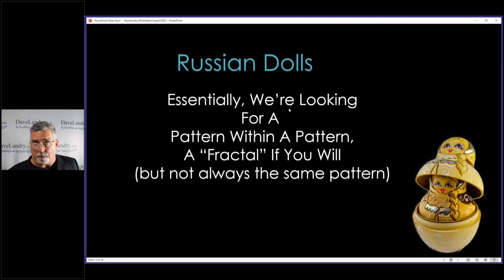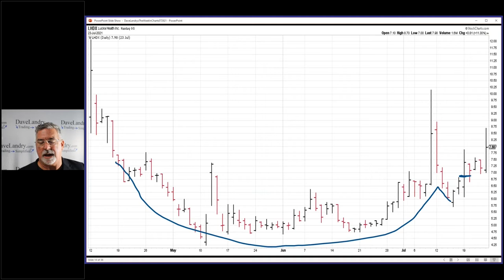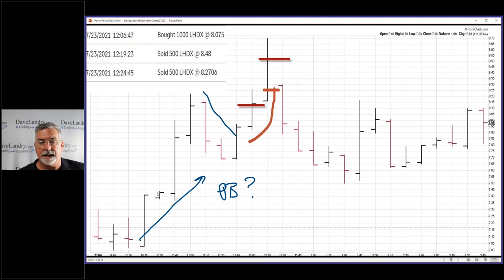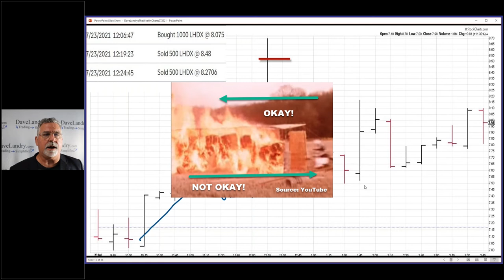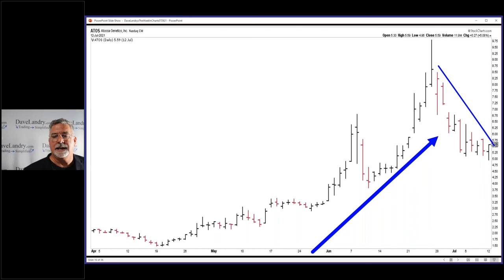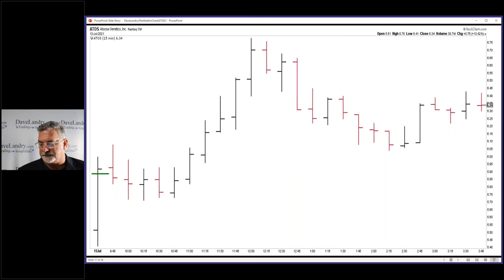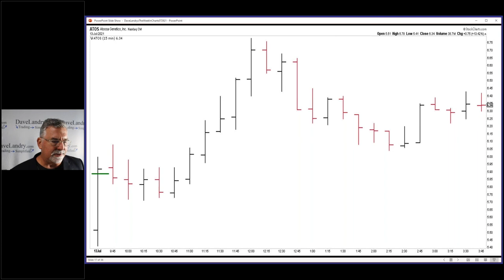Trading Russian Dolls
In this quick clip, Dave discusses his Russian Doll pattern for intra-day trades.